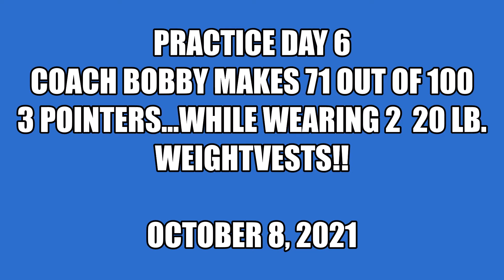Best 100 3-pointers: 2021 NBA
Coach Bobby makes 71 out of 100 3 pointers while wearing 2 20lb. weightvests!!
wearing thewarriors throughback nba shorts